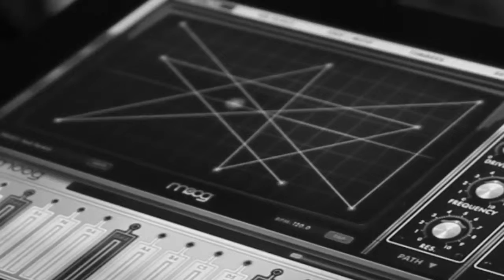Moontauk - Lost Forest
This track is release of SPLITTING SOUNDS RECORDS.